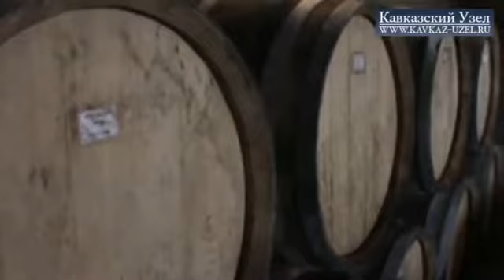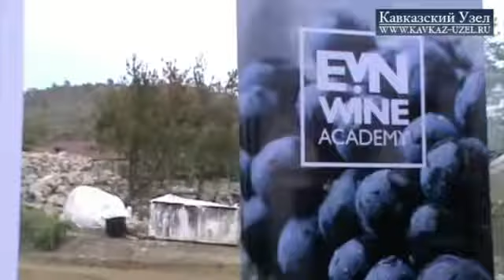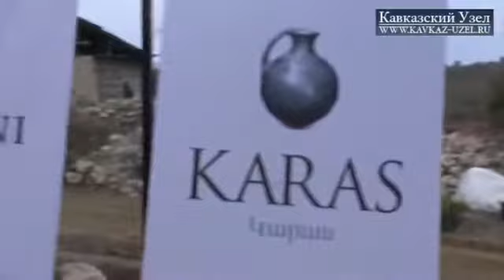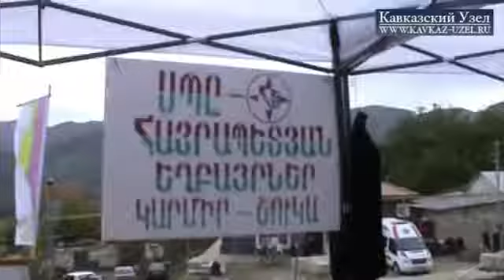Виноделы Нагорного Карабаха